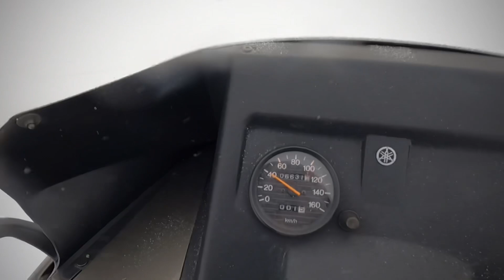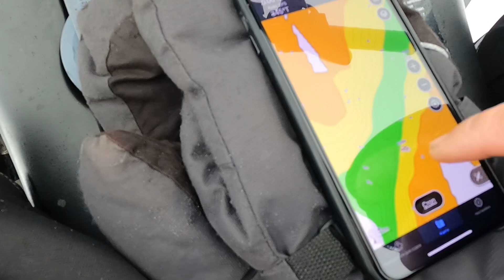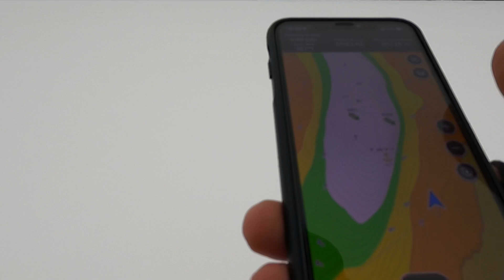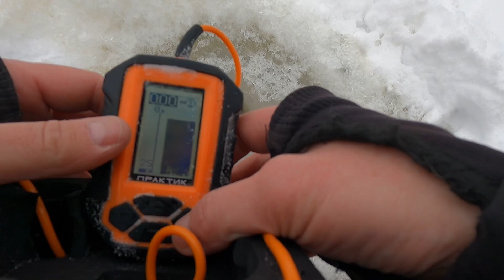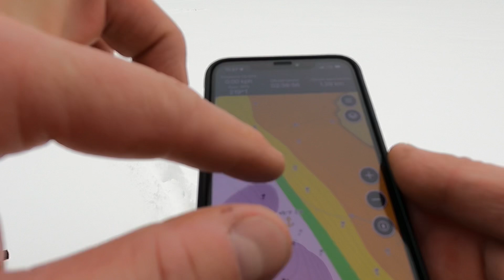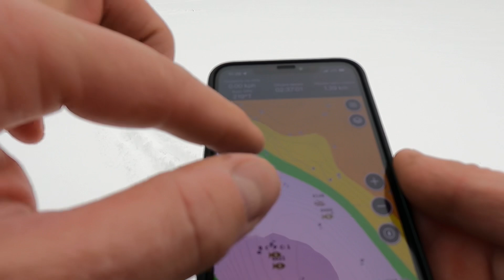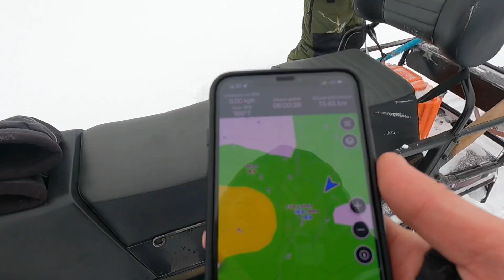СУДАК НА ЖЕРЛИЦЫ!!! КАК СДЕЛАТЬ??? С ДНЕМ РОЖДЕНИЯ МЕНЯ😁🎣РЫБАЛКА С СЫНОМ👍5.02.2023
ВСЕХ ПРИВЕТСТВУЮ👋
В очередные выходные, а ещё и в свой ДЕНЬ РОЖДЕНИЕ мы с СЫНОМ АНДРЕЕМ решили проверить на наличие рыбы одну ЯМУ находящуюся не так далеко от дома.
Была поставлена задача 4.02 поставить жерлицы на щуку по свалам и переделать по совету Олега соседа жерлицы на судака на тюльку, и сколько получиться переделать выставить. Переделал пять штук и поставил на самом русле на судака на тюльку.